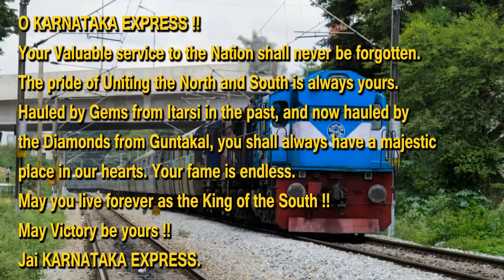Legendary KING KARNATAKA EXPRESS turns 40 - Indian Railways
Introduced on the 20th Day of July, 1976 as the first Direct Connectivity from the State Capital of Karnataka State i.e. Bengaluru to the National Capital which is New Delhi, Karnataka Express has captured the hearts of many across the nation. Initially it was running as a link along with Kerala Express from Thiruvananthapuram, and later both were delinked as Separate trains. Train Number 12627 / 12628 Karnataka Express is an Emblem from "Diesel Multiple Unit" power i.e Double Loco power. It is very popular as a "Double Engine Hauled Train". The Train was hauled by Dual ALCO Locomotives from various shed like Itarsi, Moula Ali, Krishnarajapuram and at present the Diamonds from Guntakal are doing the honours.
Diesel Loco Shed presents this special Video on the special day as a Birthday Special Video of the train and wishes Karnataka Express a very happy and prosperous Birthday. Watch and Enjoy the video and wish Karnataka Express a Very Happy 40th Birthday !!
Details of the Locos powering 12627 / 12628 -

1. Loco - 14967 / MLY / WDG 3A + 13599 / MLY / WDG 3A
Train - 12627 / KSR Bengaluru New Delhi KARNATAKA EXPRESS

2. Loco - 11448 / GTL / WDM 3D + 11440 / GTL / WDM 3D
Train - 12628 / New Delhi KSR Bengaluru KARNATAKA EXPRESS

3. Loco - 16523R / ET / WDM 3A + 14085 / ET / WDM 3A

4. Loco - 13297 / KJM / WDG 3A + 13260 / KJM / WDG 3A

5. Loco - 14045 / MLY / WDM 3A + 16017 / MLY / WDM 3A

6. Loco - 16704R / GTL / WDM 3A + 16752R / GTL / WDM 3A

7. Loco - 14164 / ET / WDM 3A + 18809 / ET / WDM 3A

8. Loco - 13297 / KJM / WDG 3A + 13260 / KJM / WDG 3A

9. Loco - 18914 / MLY / WDM 3A + 16551R / MLY  / WDM 3A

10. Loco - 16752R / GTL / WDM 3A + 16376 / GTL / WDM 3A